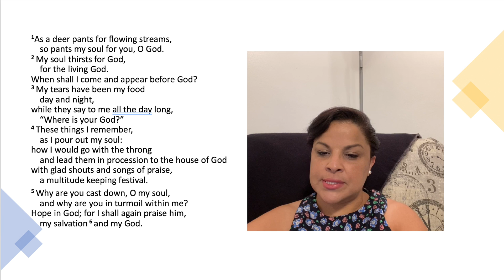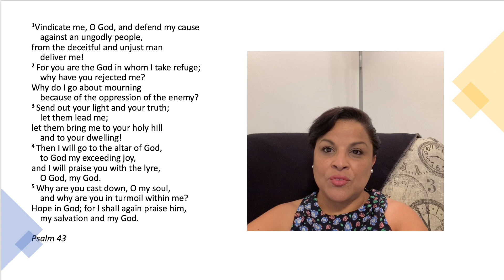Sermon: Facing Despair (August 2nd 2020): Psalm 42/3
This is the sermon from our August 2nd 2020 service.

Ascension Church is a faith community in the Forest Hills area of Queens and seeks to be an intellectually-engaging and spiritually-edifying resource to connect individuals and families to God through the gospel (good news) of Jesus Christ. We wish to be the church for believers, seekers, skeptics, strugglers, and those who rarely or occasionally attend church. You can find out more about us at ascensionforesthills.org.